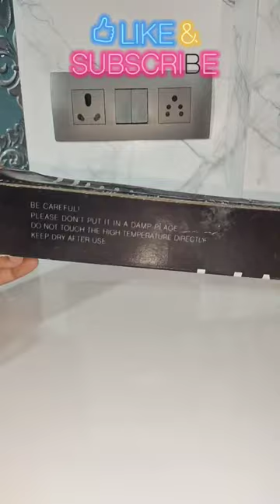Meesho and shopsy spatula review